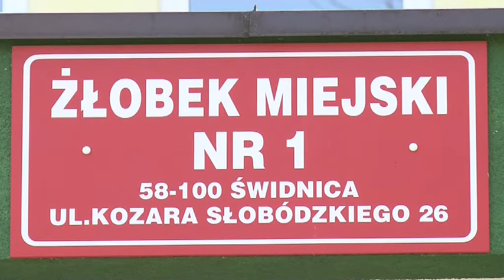2,5 MILIONA ZŁOTYCH DLA MIEJSKIEGO ŻŁOBKA W ŚWIDNICY